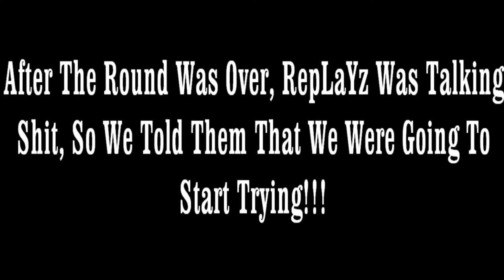ThuGiiiN xF lBLaZeGunZ lRayGunZ vs RepLaYz Xx ZoS ZeRoz Xx ZoS CrimSon Xx ZoS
These Kids Was Talking Smack Get Raped!!!
Especially RepLaYz, So I Had To Give Him The ShMaack Strafe